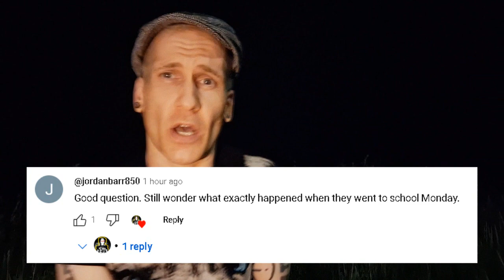What Happens To Everyone In The Breakfast Club On Monday When They Are Back In School?